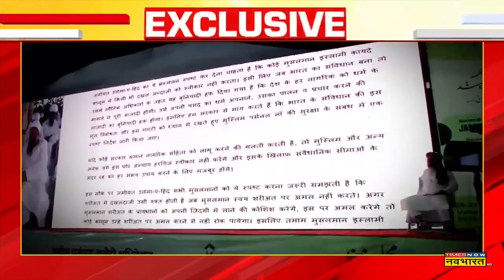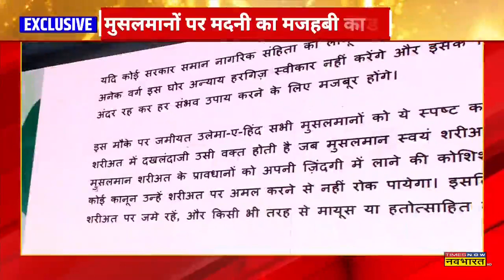Masjid- मंदिर का प्रस्ताव.. धमकी का ताव, Muslim के नाम पर विक्टिम कार्ट ! Latest Hindi News |Madani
सहारनपुर में चला jamiat ulema e hind दो दिन का अधिवेशन खत्म हो चुका है। लेकिन इस अधिवेशन से नए विवाद की शुरुआत हो गई है।